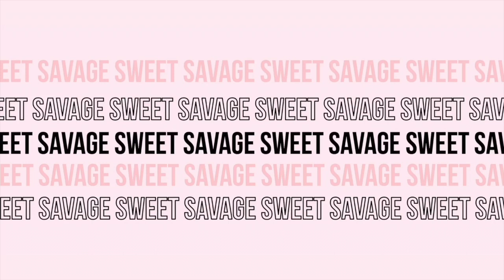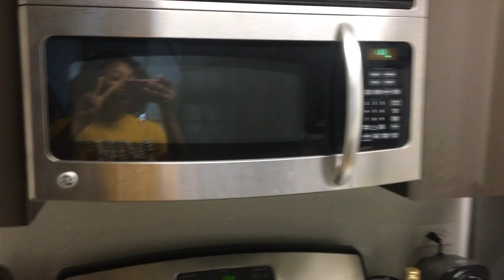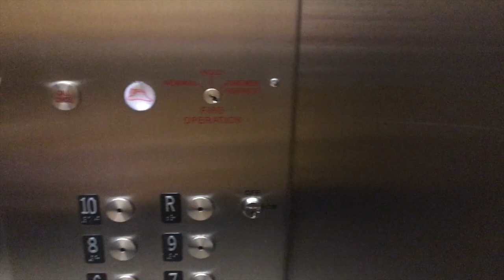NYC APARTMENT TOUR | FIRST NIGHT IN NYC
I finally made it to NYC and have settled down in my apartment!

xo Ashley Tioni - The OFFICIAL Sweet Savage

In My Bag: Shayne Shalome
Usually: DaniLeigh